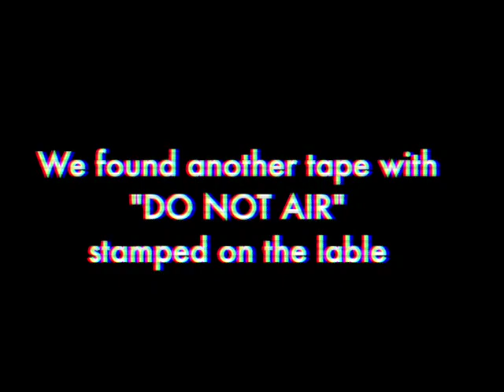BANNED PUBLIC ACCESS TV MUSIC VIDEO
While doing some long overdue spring cleaning we decided to check out the old box of VHS tapes that we acquired in an estate sale last year. Low and behold we discovered yet another video with "DO NOT AIR" written all over it.

How we didn't see this, to begin with, is still baffling, to say the least.